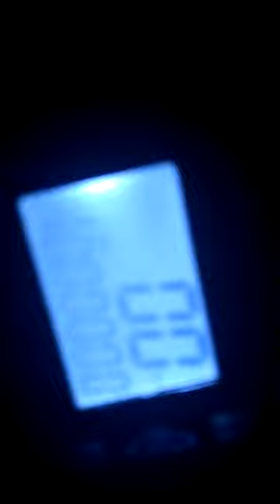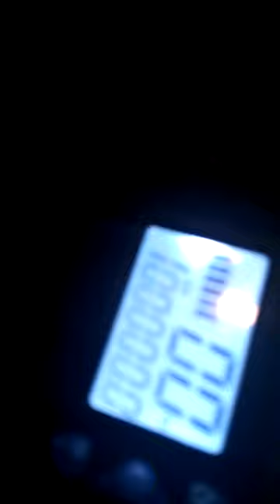carbon fiber scooter prblems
Can't charge and shit